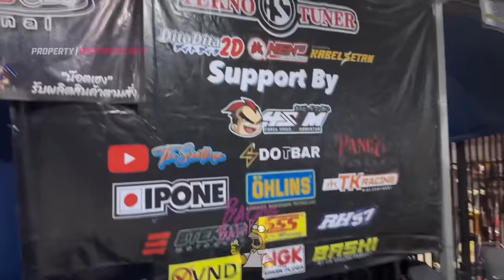Vlog pertama bacang di thailand‼️berkunjung ke Pabrik super drag rims dan workshop hby#bacangbalap17